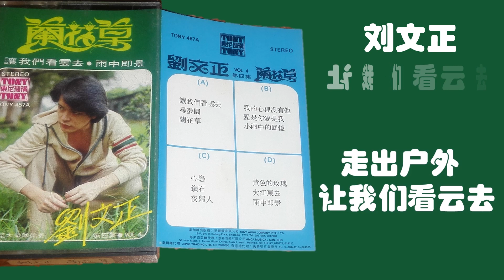【那些熟悉的歌】刘文正 - 让我们看云去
刘文正   让我们看云去
From 1979 Album 兰花草

作词：钟丽莉
作曲：黄大城

女孩为什么哭泣
难道心中藏着不如意
女孩为什么叹息
莫非心里躲著忧郁
年纪轻轻不该轻叹息
快乐年龄不好轻哭泣
抛开忧郁忘了那不如意
走出户外
让我们看云去